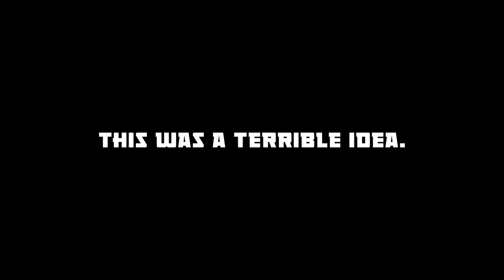I hit a shrine of order 5 hours into a Risk of Rain 2 run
I plan to make videos more frequent, as well as stream on twitch. I am also planning some content of other games, most notably Brawlhalla. I find my videos are better with friends :)

The quality will improve as more videos come out, as I've got the hang of editing (and now recording at 60fps), but I still need to up the resolution. Should be fixed in the next video.

My twitch where I stream more often than I upload videos

Outro Music: Johnny Utah - Honeypie (Played by me on guitar)